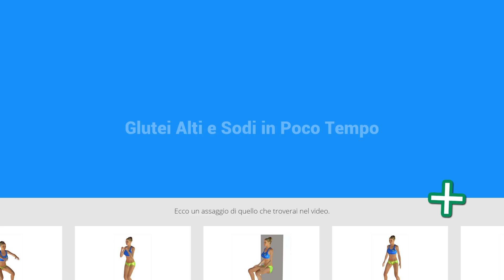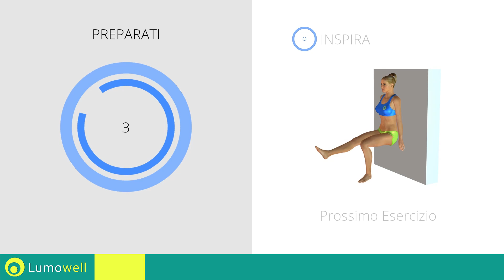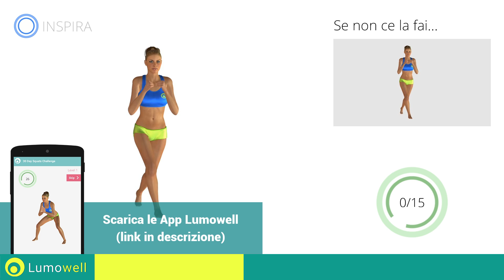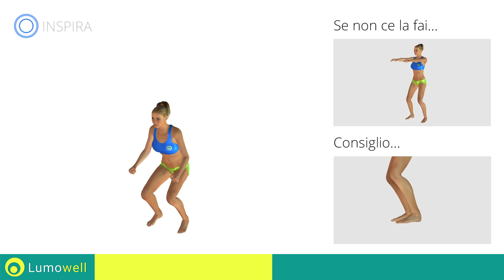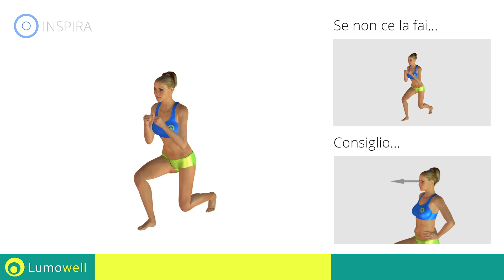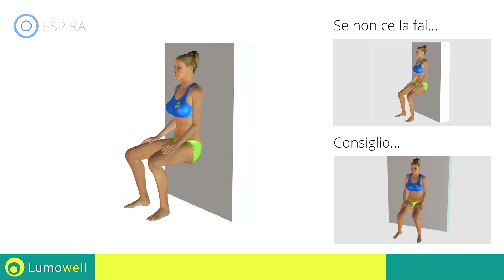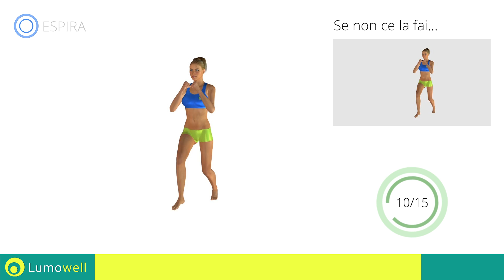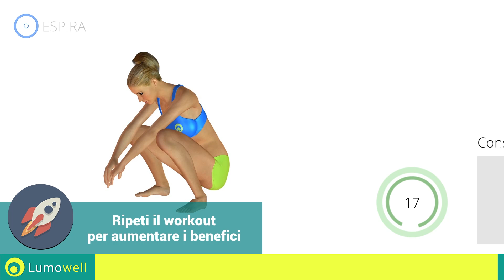Glutei Alti e Sodi in Poco Tempo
Glutei alti e sodi in poco tempo con esercizi senza pesi da fare a casa. 15 minuti di allenamento a corpo libero per tonificare e rassodare i glutei rapidamente.